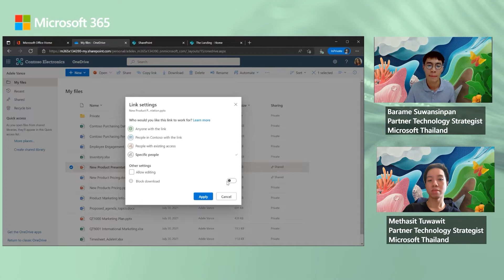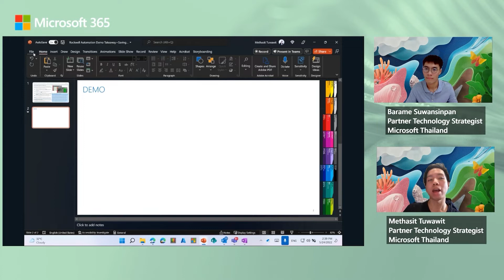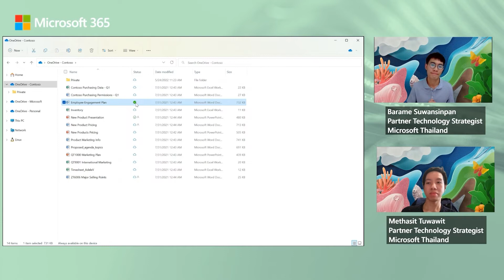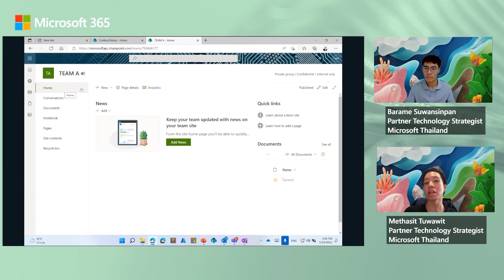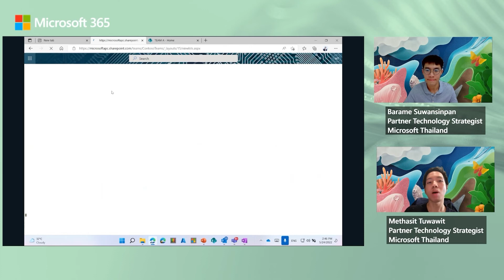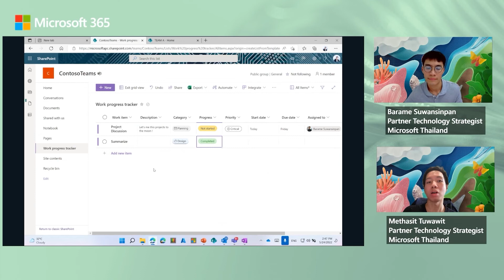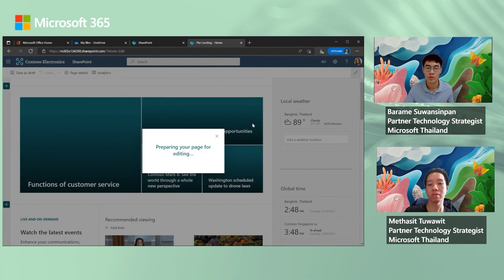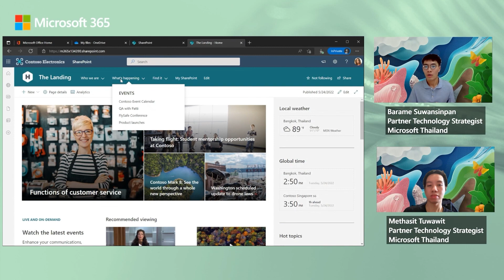Microsoft 365 ท้าให้ลอง! - OneDrive กับ SharePoint ต่างกันยังไงดูคลิปนี้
พบกับแอปพลิเคชันมากมายใน Microsoft 365 ที่จะช่วยให้ทุกธุรกิจทำงานง่ายขึ้น